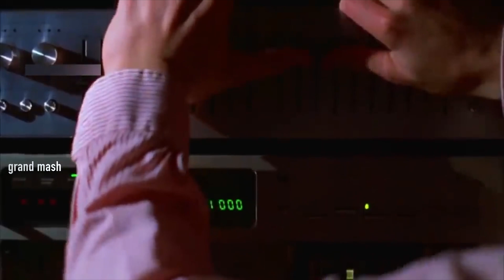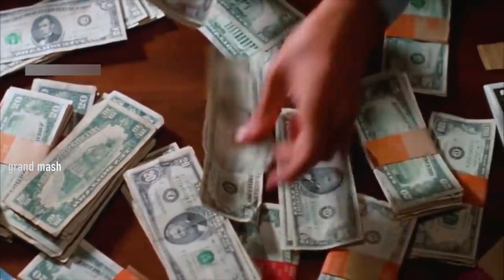hollywood romantic movie hindi explain ||Grand masthi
Ending in Hindi Explanation. The film stars Charlotte Vega, Bill Milner, and Eugene Simon. in this video we will also discuss about " The Lodgers" Movie Reviews, Timeline  and Summary in Hindi-Urdu  with Movie Clips.

You Search For Next video,